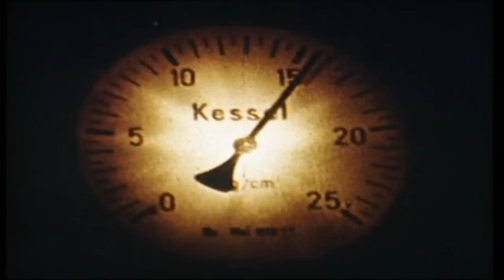DB 03.10 | The German Federal Railroad's 03.10 | MÄRKLIN NEWS 2010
Märklin

Gebr. Märklin & Cie. GmbH or Märklin (MÄRKLIN or MAERKLIN in capital letters) is a German toy company, founded in 1859. Although it originally specialised in doll house accessories, today it is best known for model railways and technical toys. In some parts of Germany, the company's name is almost synonymous with model railroads. In 2009 Märklin celebrated its 150th anniversary. Märklin filed for bankruptcy on 4 February 2009, but on 5 February 2010 announced a return to profitability.
History

Märklin released its first wind-up train with cars that ran on expandable track in 1891, noting that railroad toys had the potential to follow the common practice of doll houses, in which the initial purchase would be enhanced and expanded with more accessories for years after the initial purchase. To this end, Märklin offered additional rolling stock and track with which to expand its boxed sets.
Märklin is responsible for the creation of several popular model railroad gauges or scale, noteworthy exceptions being N scale and Wide gauge. In 1891, Märklin defined gauges 1-5 as standards for toy trains and presented them at the Leipzig Toy Fair. They soon became international standards. Märklin followed with O gauge (by some accounts as early as 1895 or as late as 1901), H0 scale in 1935, and the diminutive Z scale, 1:220, in 1972  — smallest in the world for decades.
Today, Märklin manufactures and markets trains and accessories in Gauge 1, H0 scale, and Z scale. In 1994 Märklin acquired a Nuremberg based model train manufacturer Trix. Today Trix is another brand of Märklin Holding and covers N-scale and DC-operated H0 scale. Märklin's older trains are considered highly collectible today, and Märklin's current offerings enjoy premium status among hobbyists.
Although Märklin is best known for its trains, from 1914 to 1999, the company produced mechanical construction sets similar to Meccano and Erector. Between 1967 and 1982, the company produced a slotcar system called Märklin Sprint. Märklin also produced numerous other toys over the years, including lithographed tinplate toy automobiles and boats.
On 11 May 2006, the company, which had until then been owned by the three families Märklin, Friz and Safft, was sold to the British investment group Kingsbridge Capital, with the support of the employees. The new shareholders plan to restructure the company and make it profitable again. The purchase price was approximately $38 million. At the time, Märklin had approximately $70.5 million in debt, as a result of several years of slumping sales.
In 2007, the company expanded its product offering by buying the remaining assets of the bankrupt firm, Ernst Paul Lehmann Patentwerk, who owned the LGB brand and product line of G scale model railways.
On 4 February 2009 Märklin filed for insolvency at the Göppingen municipal court.[2] A year and a day later, on 5 February 2010, Märklin announced a return to profitability.